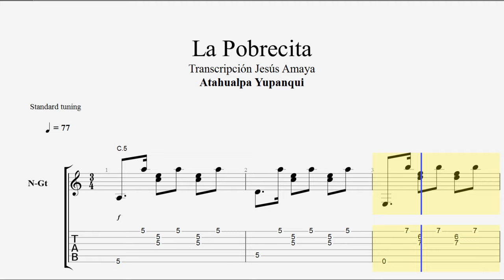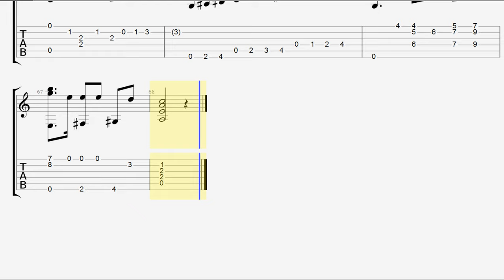La Pobrecita - zamba Yupanqui - Tablatura por Jesús Amaya...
Jesús Amaya realizó una transcripción de la partitura del maestro Atahualpa Yupanqui, quien grabara esta zamba en el año 1946. Si desean el envío gratuito en PDF, escriban y se lo enviaré a la brevedad...